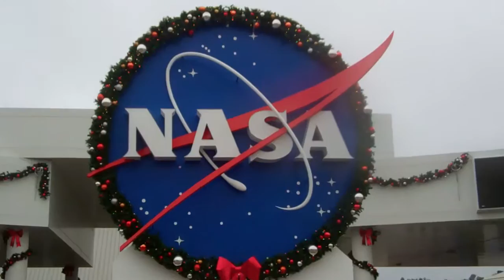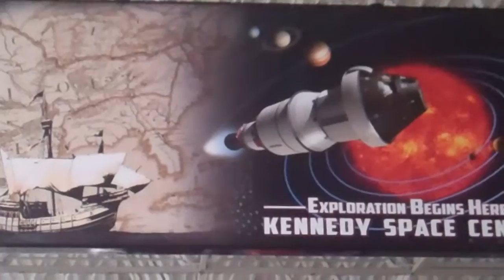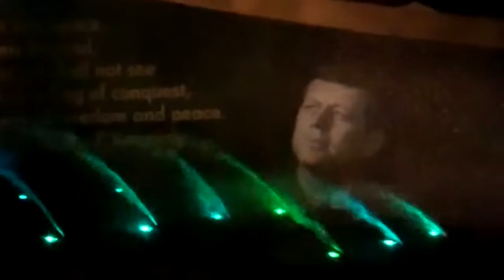KENNEDY SPACE CENTER ON NEW YEARS DAY 2014